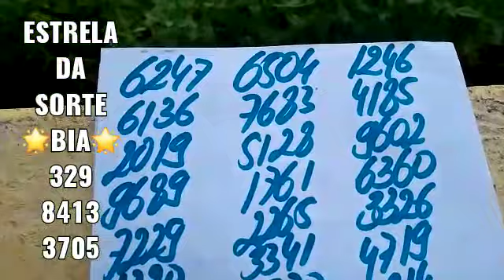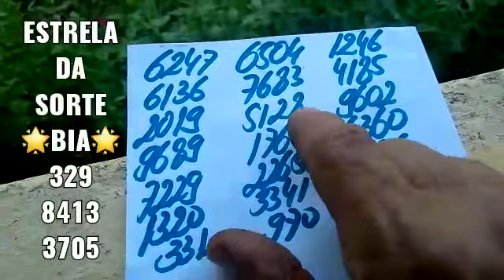PALPITES PARA A PTV PTN E CORUJA DO DIA 21/11/2022